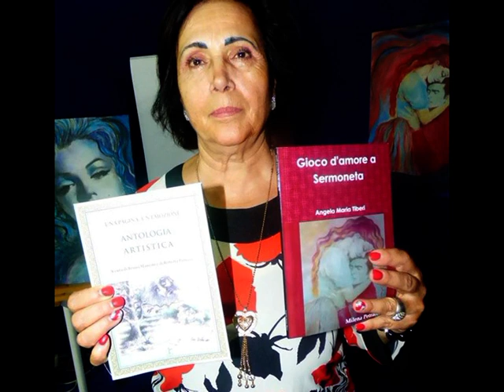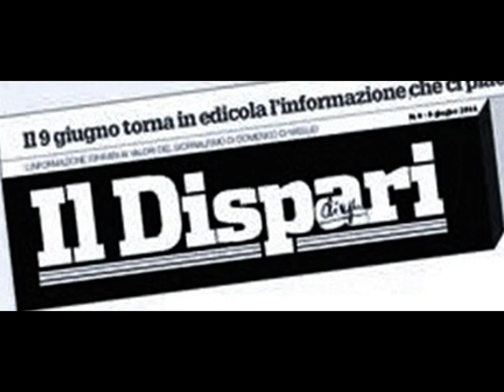BookCity sigla L'ECO PERMANENTE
L'Associazione culturale "Da Ischia L'Arte – DILA"
in collaborazione con
• Casa editrice IL SEXTANTE di Mariapia Ciaghi
• Testata giornalistica IL DISPARI di Gaetano Di Meglio
• Associazione culturale ADA di Dalila Boukhalfa
• organizza l'evento:

Titolo dell’incontro
• L'ECO PERMANENTE: Autori e libri vari della Casa editrice Il Sextante, della Redazione del quotidiano Il Dispari, e delle Associazioni DILA e ADA.